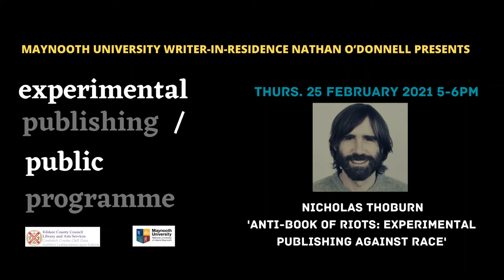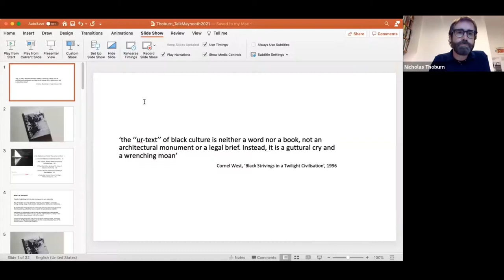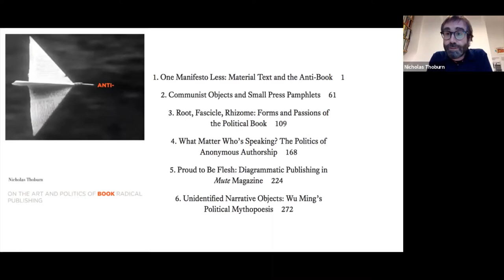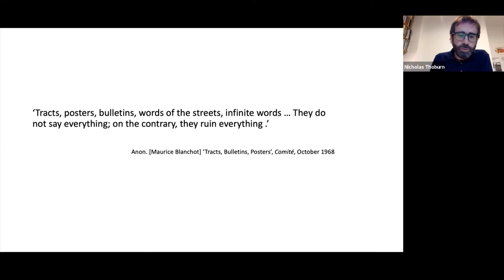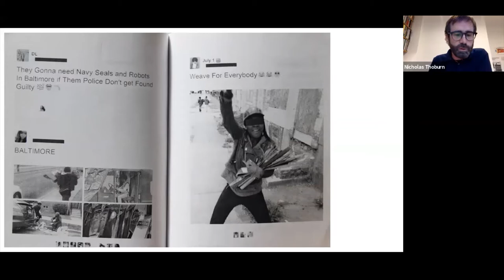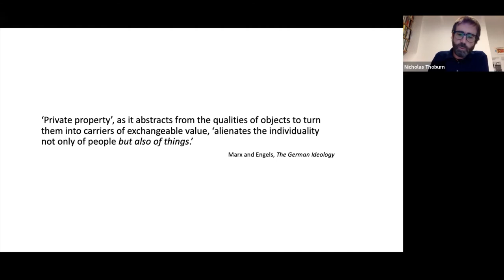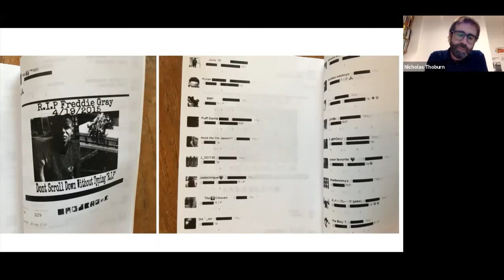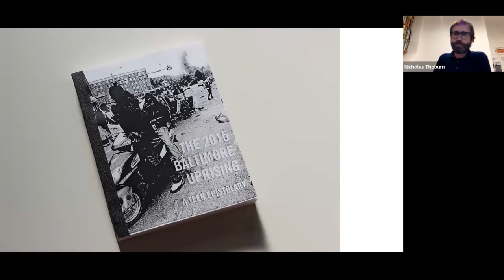experimental publishing/ Nicholas Thoburn 'Anti-Book of Riots: Experimental Publishing against Race'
About Writer in Residence Nathan O'Donnell's experimental publishing/ public programme:

Crossing disciplinary boundaries & artistic forms, experimental publishing takes alternative approaches to the act of making public: collective, collaborative, provisional, political, anonymous, or participatory processes that disrupt the conventions of the book.
The public programme for experimental publishing will feature a series of talks & panel discussions, exploring & illuminating the field today.

About the event:
Nicholas Thoburn 'Anti-Book of Riots: Experimental Publishing against Race' Thurs. 25 February 2021. Mixing 'The 2015 Baltimore Uprising: A Teen Epistolary' with Blanchot: “No more books, never again a book, so long as we maintain our relation with the upheaval of the rupture”

Nicholas Thoburn Bio:
Nicholas Thoburn is Reader in Sociology at the University of Manchester. He is author of Anti-Book: On the Art and Politics of Radical Publishing (2016) and Deleuze, Marx and Politics (2003). He has published on political theory, experimental publishing, social movements, and architecture, and is a member of the editorial board of the culture and politics journal New Formations.

Programme Co-ordinator Dr Nathan O'Donnell MU Writer-in-Residence Appointed for 2020/21
Dr Nathan O’Donnell is a writer, researcher, and one of the co-editors of an Irish journal of contemporary art criticism, Paper Visual Art. His writing has appeared in magazines including The Dublin Review, gorse, 3: AM, The Manchester Review, Southword, The Tangerine, and Banshee (forthcoming), amongst others. A former winner of the Irish Writers’ Centre Novel Fair, he has been awarded artist’s bursaries from the Arts Council of Ireland and Dublin City Council, as well as artist’s commissions from IMMA, Dublin City Council, the Arts Council of Ireland, and South Dublin County Council. He has been a Research Fellow at IMMA since 2017 in relation to the IMMA Collection: Freud Project, and his first book, on Wyndham Lewis’s art criticism, is forthcoming from Liverpool University Press. He has led several public art projects and other participatory and educational initiatives; he has also edited and produced several project-based publications and zines. During the residency, Nathan will be completing a book of creative non-fiction, Yum Yum, about queer/ rave subcultures in Ireland at the turn of the millennium.

The Writer-in-Residence at Maynooth University Programme is supported by Maynooth University and Kildare Library and Arts Services, the residency is based at the Department of English at Maynooth University.